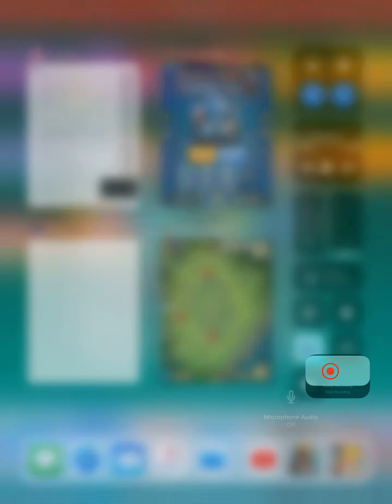SOME MORE CLASH ROAYLE WITH MY NEW DECK!